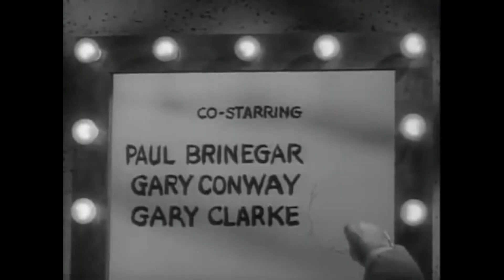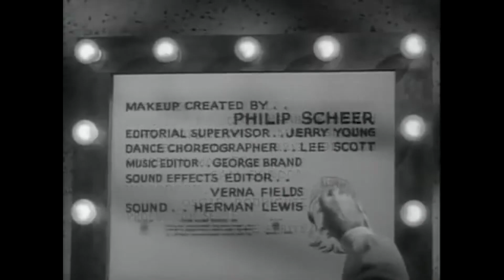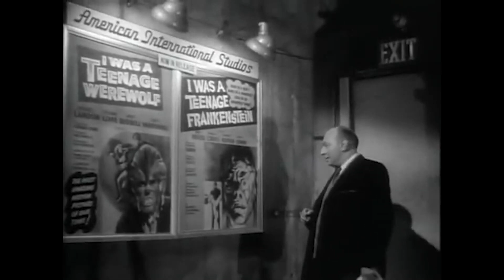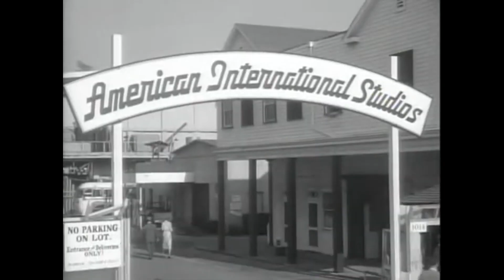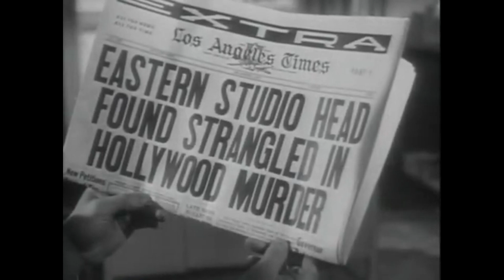HOW TO MAKE A MONSTER (1958) Classic Sci-Fi Horror, Gary Conway, Robert H. Harris, Full Movie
When a master monster make-up artist is sacked by the new bosses of American International studios, he uses his creations to exact revenge. How to Make a Monster is a 1958 American horror film drama, produced and written by Herman Cohen, directed by Herbert L. Strock, and starring Gary Conway, Robert H. Harris, Paul Brinegar, Morris Ankrum, Robert Shayne, and John Ashley. The film was released by American International Pictures as a double feature with Teenage Caveman.

The film is a follow-up to both I Was a Teenage Werewolf and I Was a Teenage Frankenstein. Like Teenage Frankenstein, a black-and-white film that switches to color in its final moments, How to Make a Monster was filmed in black-and-white and only the last reel (the fire scene finale) is in full color.

CAST:
Robert H. Harris as Pete Dumond
Gary Conway as Tony Mantell / the Teenage Frankenstein
Gary Clarke as Larry Drake / the Teenage Werewolf
Paul Brinegar as Rivero
Malcolm Atterbury as Security Guard Richards
Dennis Cross as Security Guard Monahan
Morris Ankrum as Police Capt. Hancock
Walter Reed as Detective Thompson
Paul Maxwell as Jeffrey Clayton
Eddie Marr as John Nixon
Heather Ames as Arlene Dow
Robert Shayne as Gary Droz
John Phillips as Detective Jones
Paulene Myers as Millie